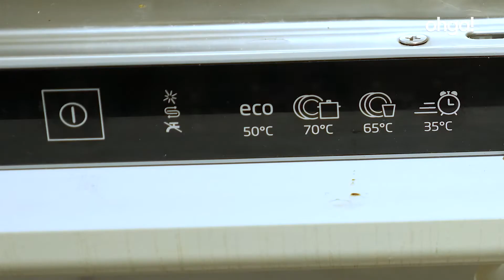Come pulire la lavastoviglie con 3 ingredienti sostenibili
La lavastoviglie è senza dubbio un elettrodomestico utilissimo che ci permette di risparmiare molto tempo.
Sappiamo bene che ci sono tanti modi per pulirla ma vediamo come farlo in maniera naturale.

Occorrente
Acido citrico
Bicarbonato (servirà ad eliminare i cattivi odori)
Aceto bianco (servirà a rimuovere il calcare)
Procedimento
Inserisci tutti i piatti che devi lavare in lavastoviglie.
Negli spazi appositi inserisci l'acido citrico, il bicarbonato e l'aceto.
Fai partire il lavaggio completo.
Al termine avrai piatti splendenti e una lavastoviglie pulita e profumata.